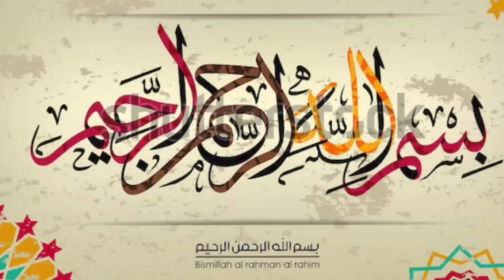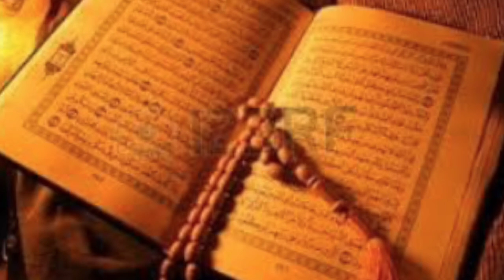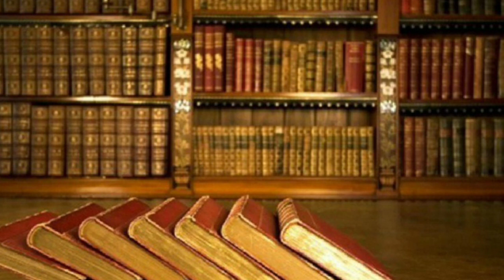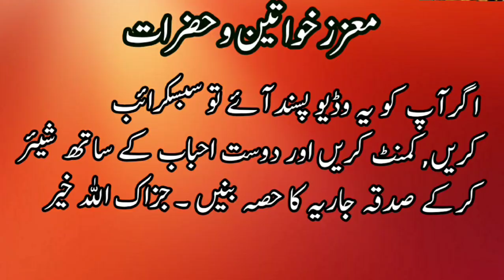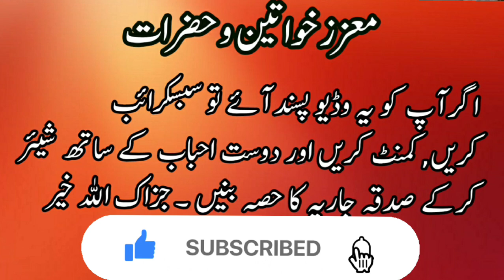Imam Abu Hanifah RA | Imam e Azam | Life of Imam Abu Hanifah RA | حضرت امام ابو حنیفہ | Umar Barlas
Al-Numan bin Thabit, commonly known as Abu Hanifah or Abu Hanifa, is considered the founder of one of the four schools or rites of Islamic legal knowledge (fiqh) within the Sunni schools of law. He is also widely known as Al-Imam Al-Aẓam (The Great Imam) and Siraj Al-Aimma (The Lamp of the Imams).
According to most sources, Abu Ḥanifa Al-Numan bin Thabit bin Zuṭa bin Marzuban was born in Kufa, Iraq in 80 AH (699 AC). His father was a Persian namely Thabit Ibn Zauta Al-Farisi. Though there is some conflicting evidence about the lineage of Imam’s family, it is certain that he was not Arabic, but one of well-known Persian merchants.
When Imam was born, the regime of Islamic government was in the hands of Abdul Malik bin Marwan (king of the 5th Umayyad Banu).
According to some sources, he got the title “Abu Hanifa” because he was someone who diligently do worship Allah and earnestly do obligations in religion because the words " Hanif " in Arabic language means "inclined or inclined" to the true religion.
The sources do not mention his father’s life but he must have been wealthy, a merchant, and a good Muslim. In most books, it states that his father met Ali Ibn Abi Talib (R.A.) as a child and that Imam’s grandfather gave Ali (R.A.) some faludhaj (a sweet confection of Persian origin) on the day of Nawruz (Persian New Year). This indicates that Imam’s family were wealthy since they were able to give the Ali (R.A.) sweets which only the wealthy ate.
Abu Hanifa grew up in his hometown of Kufa and was educated there and lived most of his early life there except for periodic pilgrimages (Hajj) and scholarly visits to Makkah, Madinah, and other centers of learning. Under his father’s paternal direction, Abu Hanifa memorized the Quran. He grew in Kufa, first as a student, then a merchant, then as a student, and finally a teacher and expert of Islamic jurisprudence (fiqh).
Imam Abu Hanifa followed in the family’s trade (silk cloth merchant) and quickly establishing a reputation for honesty and fairness. Many stories exist about his life as a merchant and all these stories mentions the fact that even before studying law (fiqh), he had natural virtue, a kind heart, an honest nature, and a generous personality.
One of his many stories is told about the time he sent his partner, Hafs Ibn Abdur-Rahman, to sell some cloth at a distant market.  He pointed out a defect in the cloth, and instructed him to disclose it to the buyer when he sold it, and so price the cloth accordingly.  Hafs sold the cloth, however, he forgot to point out the defect, and, to add insult to injury, he could not remember the identity of the purchaser.  Faced with the predicament of holding unjust profit, Abu Hanifa decided to forego the entire amount of transaction i-e thirty thousand dirhams (both basic price and profit) and donated the proceeds to the poor.
He died in Baghdad and was buried there. The news of his death soon spread throughout Baghdad. The whole town came out to pay their last homage to the greatest Imam of Islamic Law. It was said that so many people attended his Janazah Salah (funeral prayer) that the funeral service was repeated six times for more than 50,000 people who had amassed before he was actually buried. It was also said that people continued to gather every day for about a week to offer funeral prayers. His son, Hammad, lead the last Janazah Salah.
Imam Abu Hanifa's body was buried in the Al-Khayzaran cemetery of Baghdad. Today the place in which his burial place is located is called ‘Al-Adamiyah’ district of northern Baghdad, Iraq.
Abu Hanifa Mosque, also known as Jamia Imam Al-Azam, is one of the most prominent Sunni mosques in Baghdad, Iraq. It is built around the burial place (tomb) of Imam Abu Hanifa.